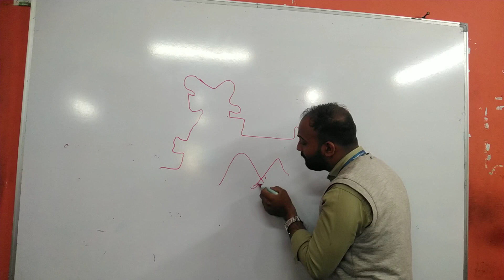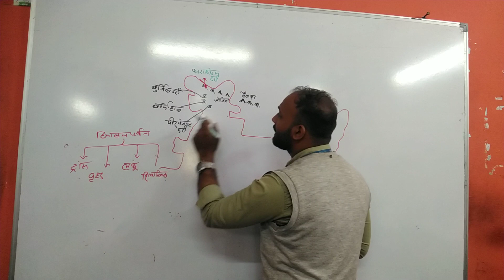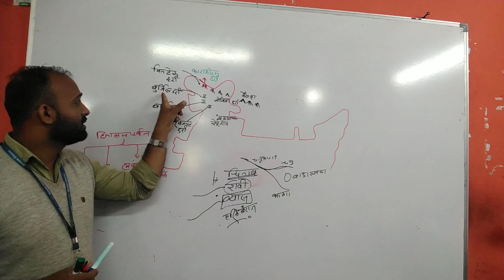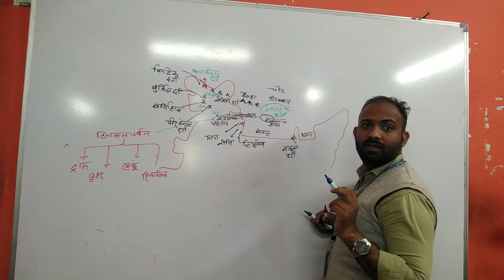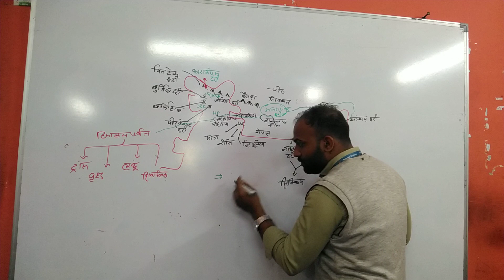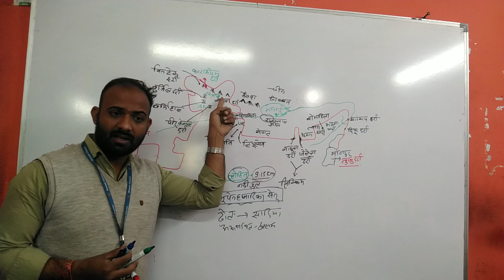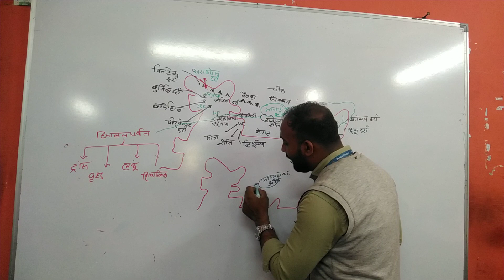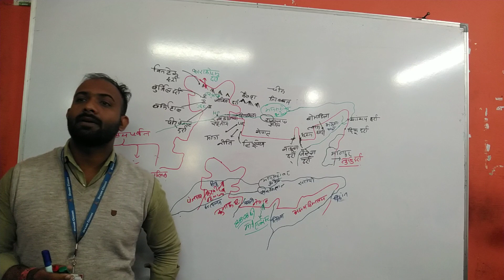भारत का भूगोल